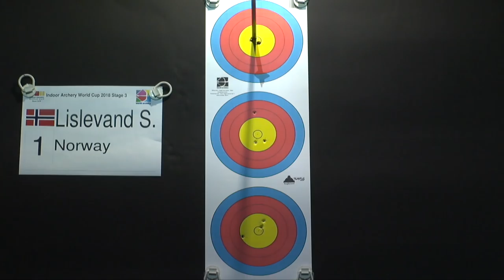Sunniva Lislevand v Sadie Tesch – compound junior women's bronze final | Nimes 2018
Full match from the third stage of the 2017/18 Indoor Archery World Cup in Nimes, France. Recurve and compound archers shoot at a target 18 metres away. The 10-ring is 4cm in diameter for recurve archers and 2cm in diameter for compound archers.